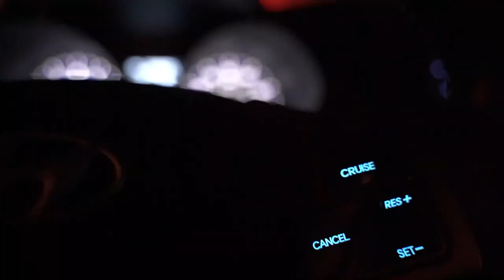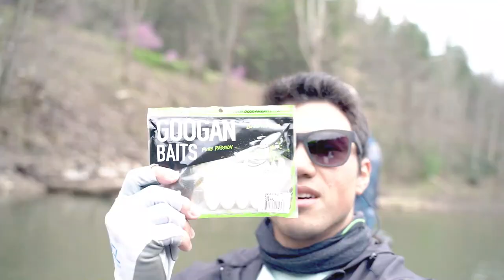BREAKING PB's - Fishing for BIG BASS (feat. Hank) PRESPAWN/SPAWN (ep1)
Our buddy Hank takes KFF member Kingbassing out on his boat in search of some Prespawners/spawners! They get on some nice frog bite in semi cold water and find some bedded bass. Grab a snack, drink, and sit back and enjoy the video.

Check out KFF Owners ➡ @kingbassing @fishing.with.keo